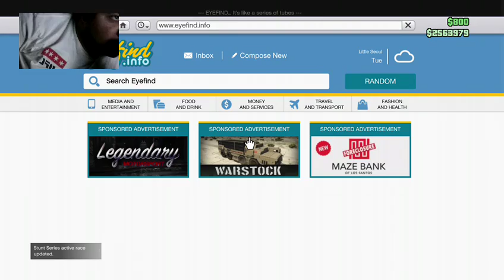DOOMSDAY/GTA 5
Lets play-GTA

Still more set ups...